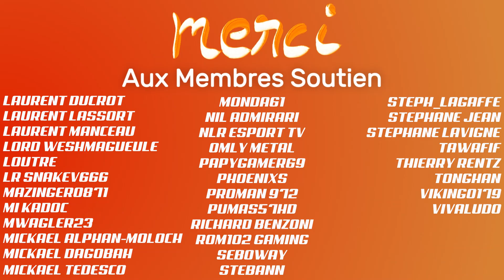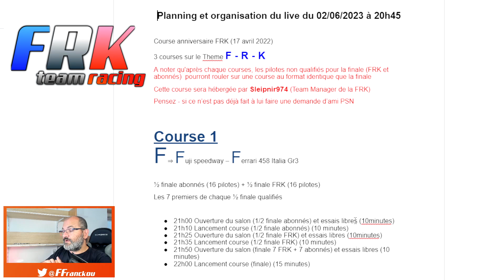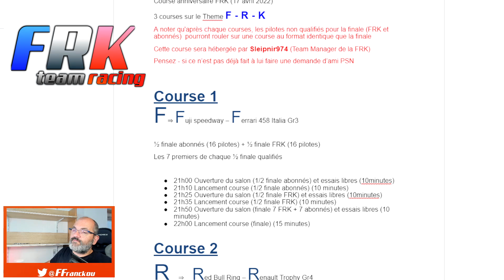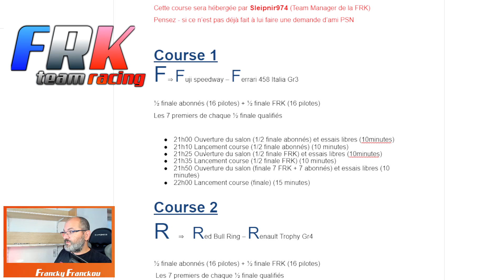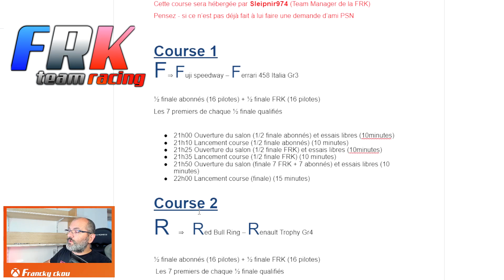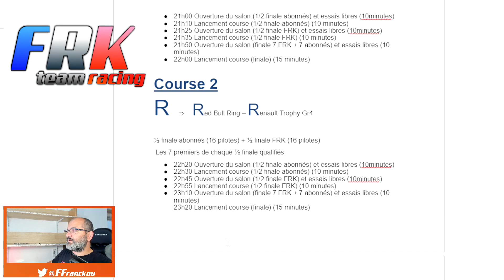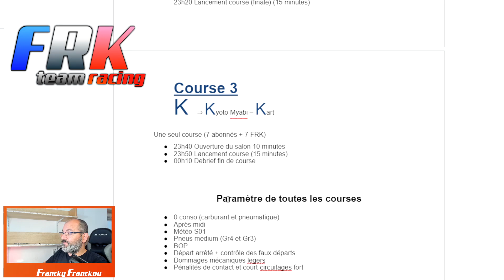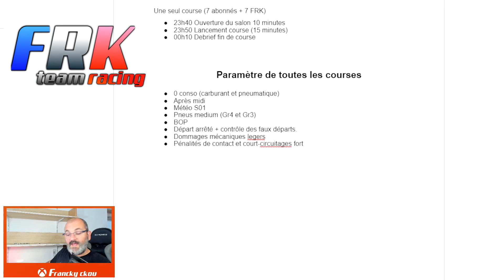On fetera cet anniversaire ensemble et en live...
👇 Déroulez la barre d'infos 👇
A vendredi.